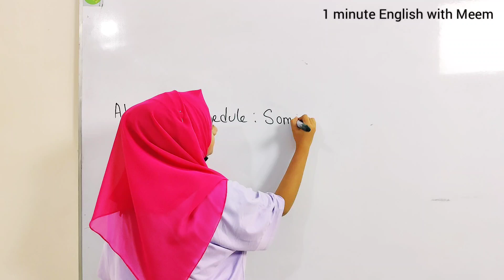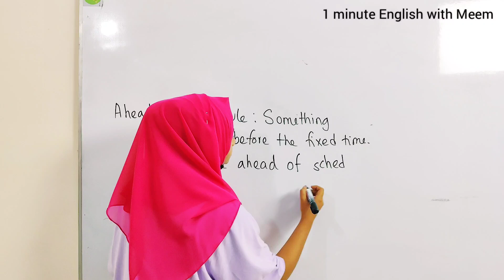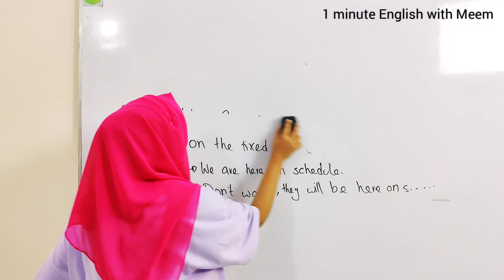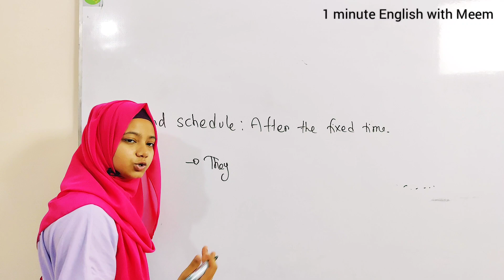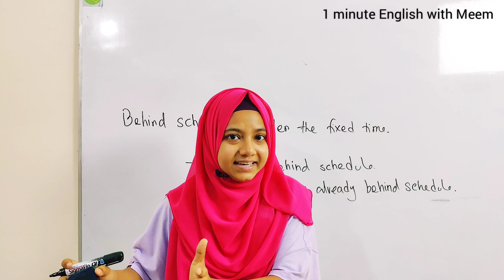'সিডিউল' আর কখনো বলবেন না! সঠিক উচ্চারণ জেনে নিন সাথে ৩ টি চমৎকার phrase শিখে নিন।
'সিডিউল' আর কখনো বলবেন না!  সঠিন উচ্চারণ জেনে নিন সাথে ৩ টি চমৎকার phrase শিখে নিন।

I am Noore Jannat Meem. The founder and CEO of 1 minute English with Meem. I’ve be en teaching spoken English and grammar in different renounced platforms.

Related : Noore Jannat Meem, 1 minute English with Meem, spoken English, learning English, How to learn English, How to speak in English, English for beginners, grammar, hsc grammar, admission grammar, university admission preparation, IELTS, IELTS speaking, HSC, SSC, BCS, BCS preparation, communication, presentation, pronunciation, IPA, correct pronunciation, learn English easily, easy English, travel, vocabulary, accent, vocabulary lesson, vlog, most important, at home, best English learning, best English, best ways, tips and tricks, how to, next, next day, next month, next year, next week,